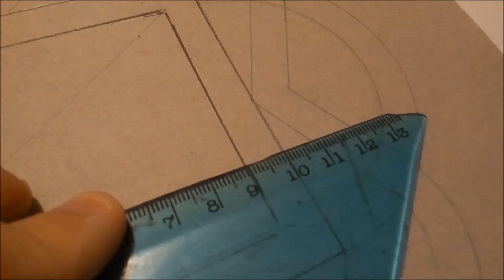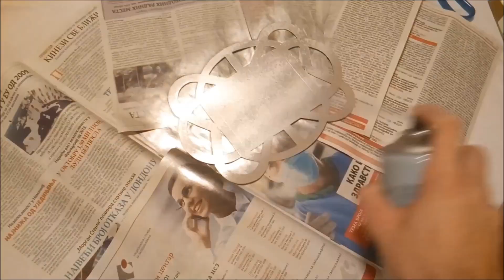Kako napraviti poklon za Novu Godinu?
Ukrasno ogledalo - pokloncic za NG :)

WARNING  -  Be careful when you perform trick and DIY projects! Most of my videos is not dangerous,
but there are also videos with WARNING MESSAGE at the beginning. I do not take any responsibility.
Have fun and play safe!
UPOZORENJE - Budite pazljivi pri izvodjenju trikova na mom kanalu. Ja ne preuzimam nikakvu odgovornost i sve sto pravite ,radite na svoju ruku! Nadam se da cete se zabaviti na mom kanalu i jos jednom. BUDITE PAZLJIVI!!!

Kanal je nastao s' ciljem da se svi zabavimo uz mnostvo kreativnih klipova i ideja. Trudicu se da bude sto originalnijih klipova ali naravno da cu uzimati i strane ideje ,snimati,editovati i ubaciti naraciju na nasem jeziku!  Jednom recju ovo ce biti domaci ''URADI SAM'' kanal, namenjen svim uzrastima! :)